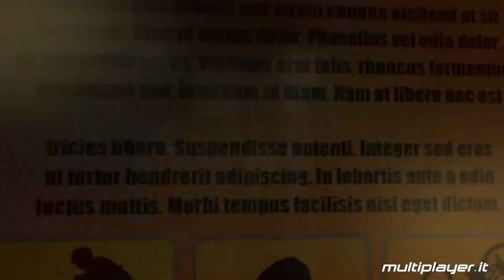Sony censura e Nintendo no: i ruoli si invertono!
Dopo che Sony ha fatto discutere con le sue politiche sulla censura dei giochi sexy e di alcune scene più esplicite, torniamo a parlare dell'argomento visto che Nintendo, a sorpresa, ha rivelato di avere una filosofia diversa. Ve lo raccontiamo in questo video.